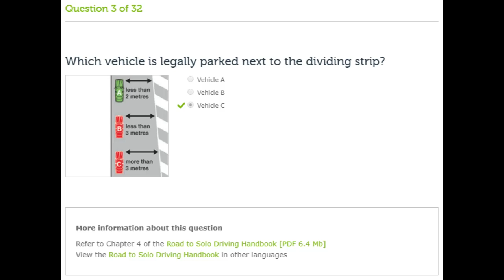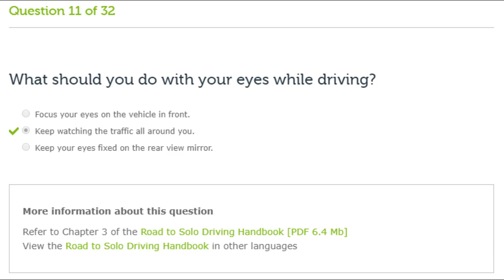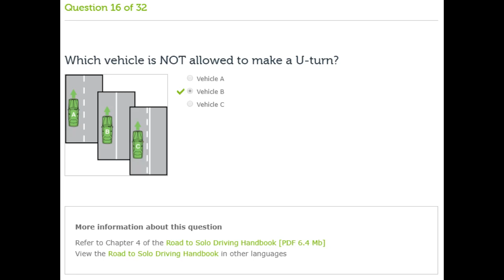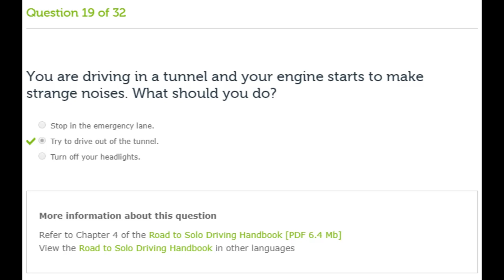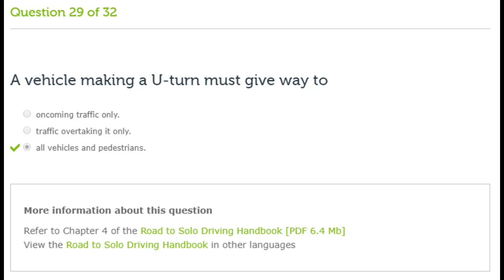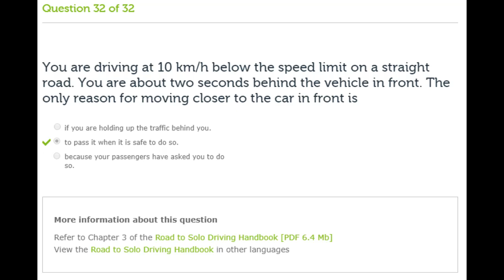2019 🚘 Driving Practice Test Set 5 (hardest) Australia/Victoria/Melbourne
These sets of Learner/Driving Permit test are captured on the official website of Victoria roads - Practice Learner Permit Tests and can be used for familiarization on actual examination questionnaires.
On the actual website exam simulator, you can choose 2 options. One is the Feedback mode in which the correct answer and further information are shown after you have answered each question. Lastly, the practice mode in which your result is shown after you have answered all the questions. Both sets contain 32 randomized questions generated each time you try.
I dedicate this reference video for my fellow learners... Good luck! =)

Date captured from Victoria Website was on October 9, 2018